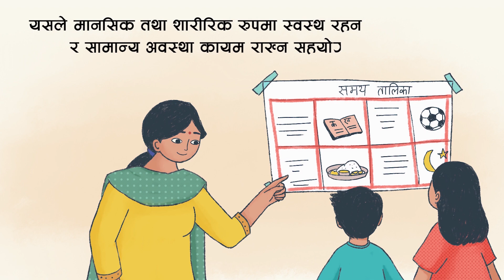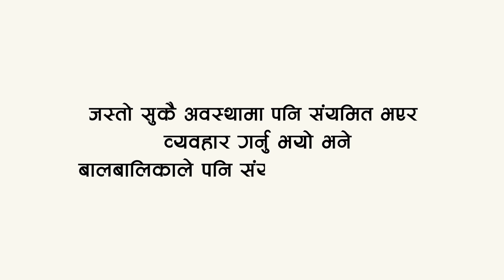सकारात्मक अभिभावकत्वतर्फ: घरमा सकारात्मक वातावरण कसरी निर्माण गर्ने?